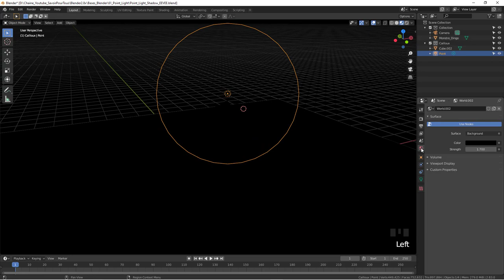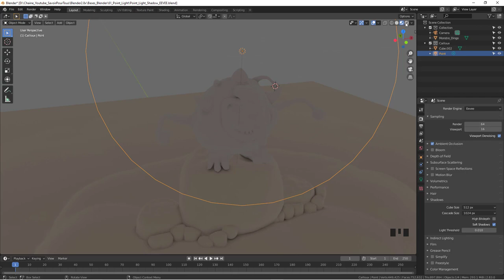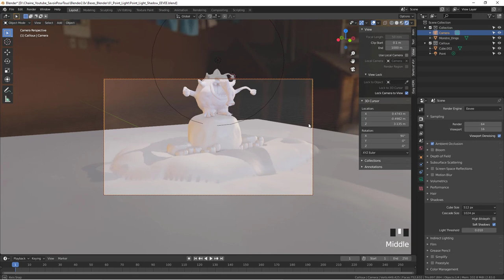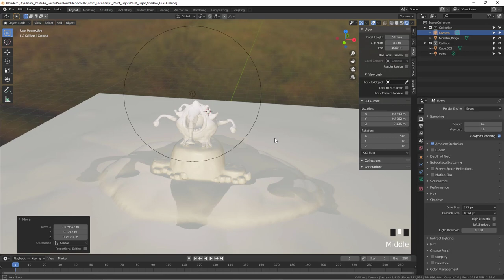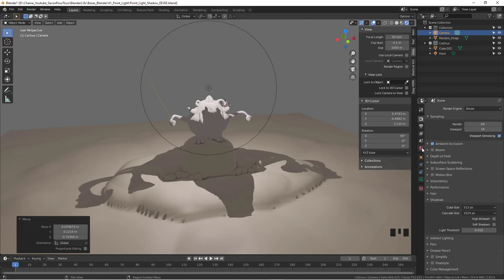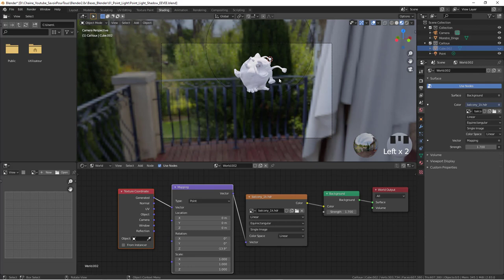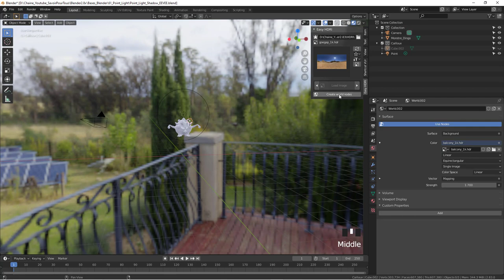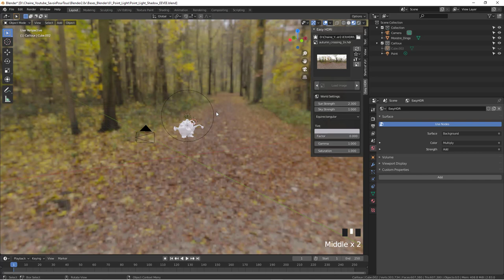Blender 2.8 - 65 - Lighting HDRi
Sur cette vidéo, nous allons nous pencher sur ce que l'on appelle l'éclairage global, le but fournir un éclairage de bonne qualité sur toute la scène et pourquoi pas ensuite ajouter d'autres types de lampes comme Spot ou sun, cette vidéo sera décortiqué en plusieurs chapitre afin de parler de différents sujets.